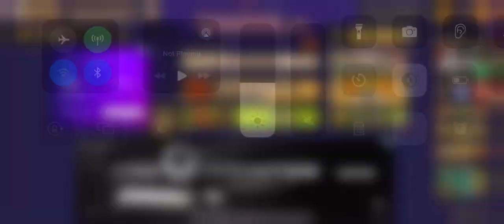Taming.io: Krampus Unlocked! Plus Door spike practice.